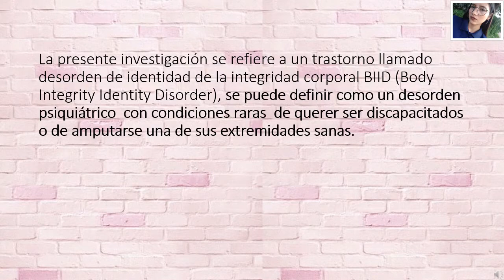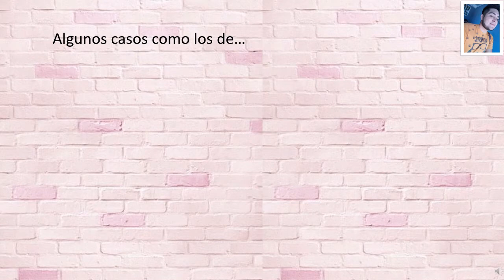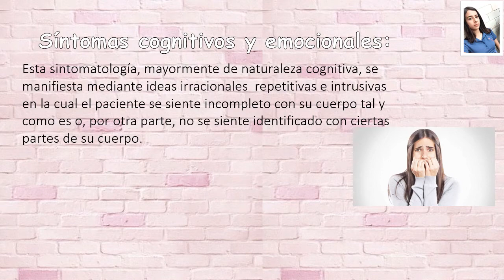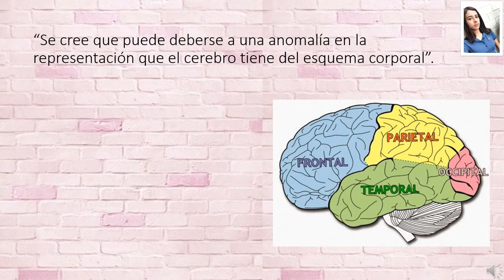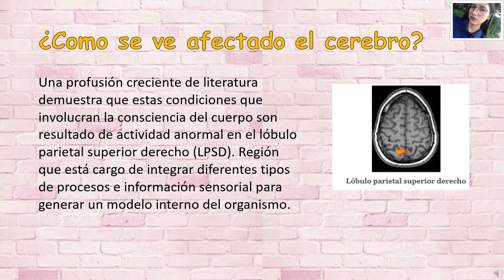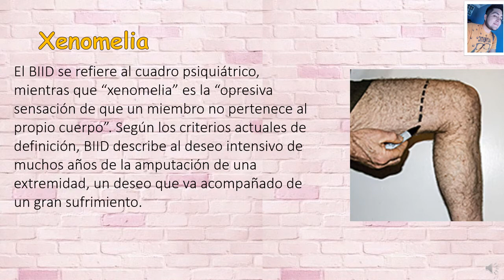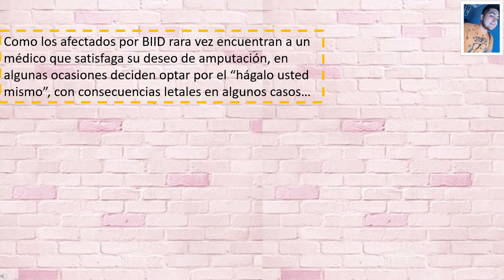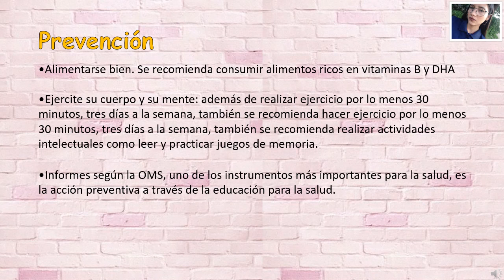Desorden de Identidad de la Integridad Corporal (Xenomelia).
Tema presentado por Cortez García Elías, Ramírez Contreras Vanesa Guadalupe y Valenzuela Meza Nalleli Noemi, alumnos de la asignatura de Bioquímica Estructural del grupo 2-04, de la carrera de QFB, de la FCQB-UAS, ciclo 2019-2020.